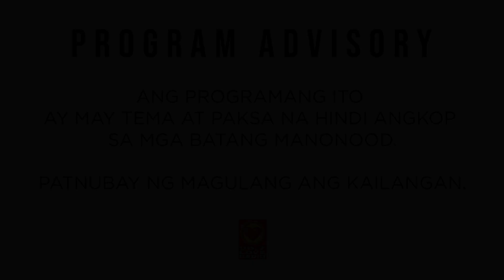Nasarapan ka na, kumita ka pa - DJ Raqi's Secret Files (June 24, 2020)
Kabisyo! Abangan ang hindi malilimutang Secret File story na 'to ni Kim, dito sa DJ Raqi's Secret Files.

3pm-5pm